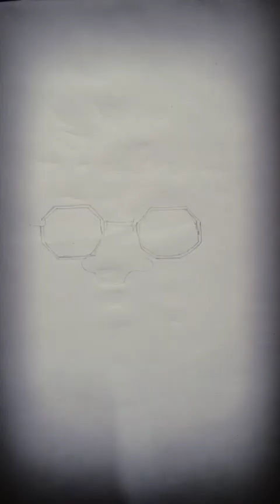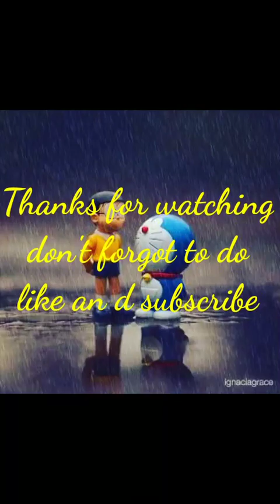How to draw shah rukh Khan|SRK SKETCH